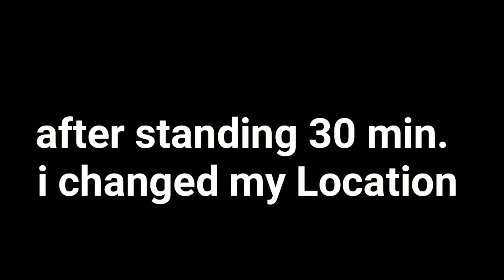FREE HUG !! Social Experiment in India 2020 || Adesh Gupta